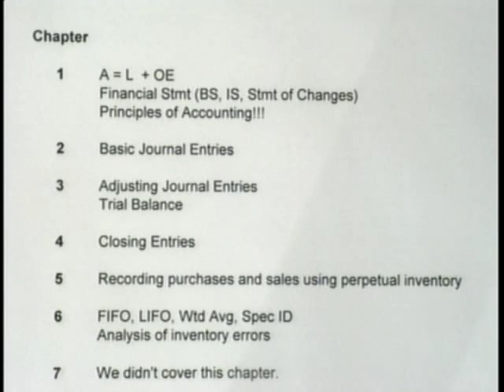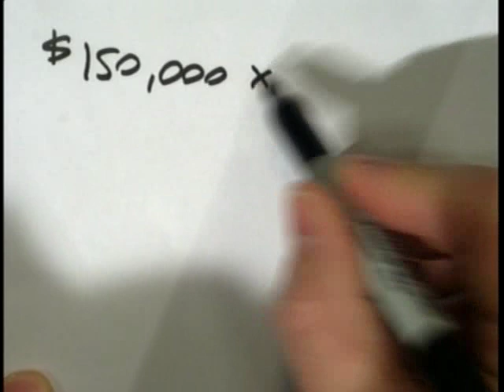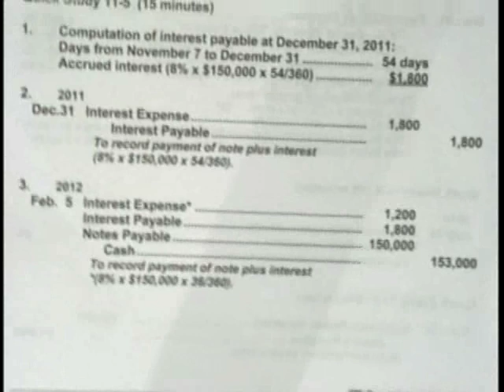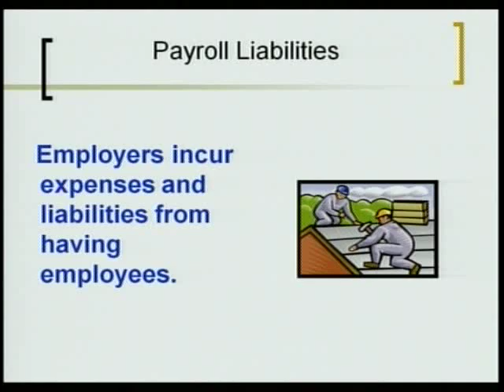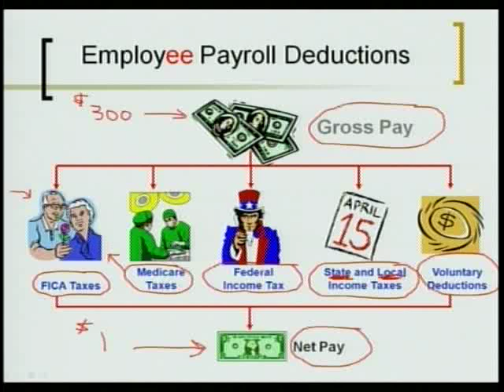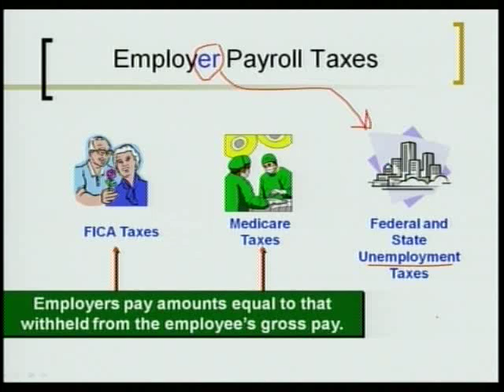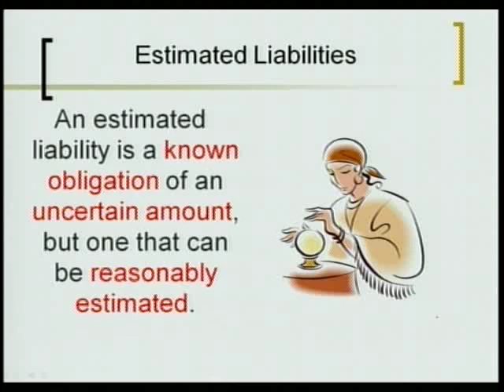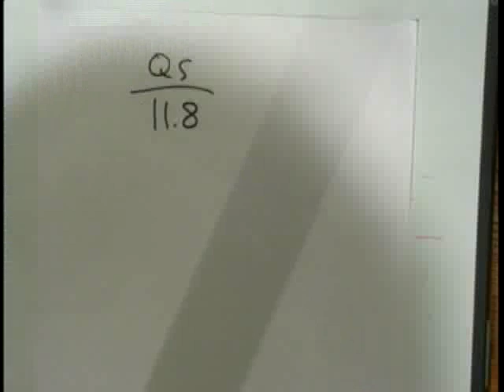Accounting 1: Program #38 - "Current Liabilities"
Accounting 1
Program #38
Chapter 11
"Current Liabilities"